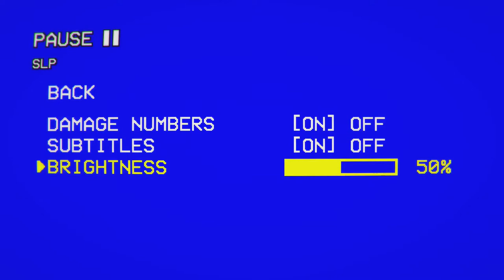Let's Play Galak Z: 80s anime '10s gameplay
A procedurally generated space shooter with very interesting controls that make for tense, active and deep combat. Also has a very striking 80s anime-ish visual style and theme that make it stand out.

It will eventually be on PC